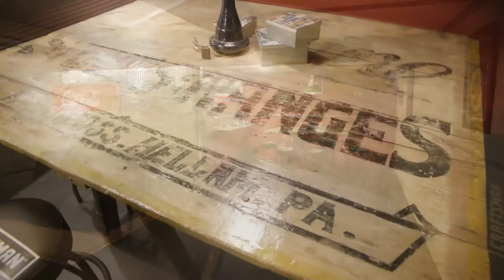338 Wallicks Rd., York, PA 17406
SOLD! Introducing the secluded home of one's dreams: 1.3 acre property w/ a stream, backing up to farmland yet close to Rt. 30 for travels to York & Lancaster. This home has been meticulously cared for boasting of hardwood floors, chestnut beams & doors, wood & pellet stoves, a finished basement, an attached workshop, and a Master Bedroom w/ a Walk-in closet. Must see!

$224,900